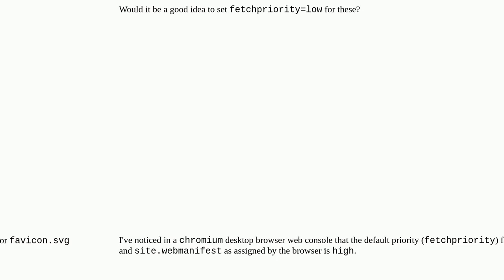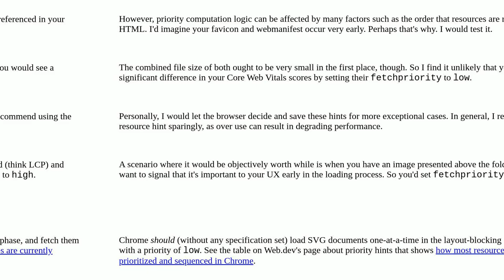Is setting Priority Hint fetchpriority=low for favicon.svg and/or site.webmanifest a good idea fo...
Is setting Priority Hint fetchpriority=low for favicon.svg and/or site.webmanifest a good idea for website speed / Core Web Vitals?

A special thanks goes out to the community

  core-web-vitals favicon page-speed performance headers